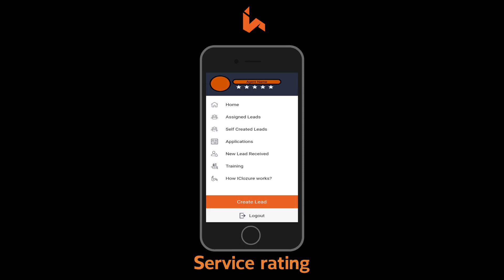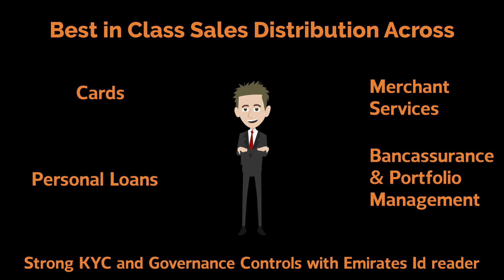iClozure Sales Video